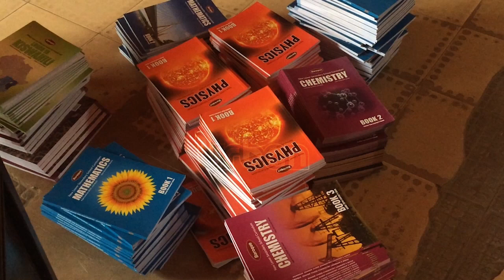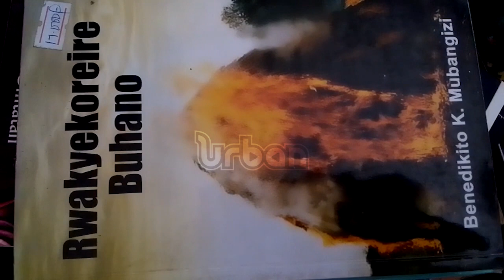Publishers body seizes pirated books